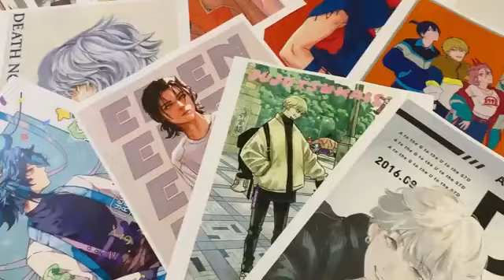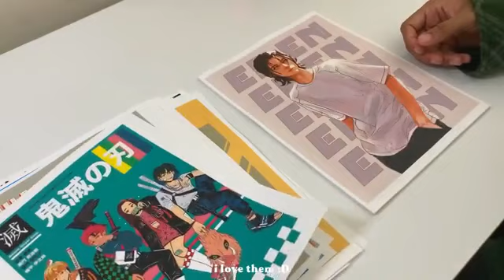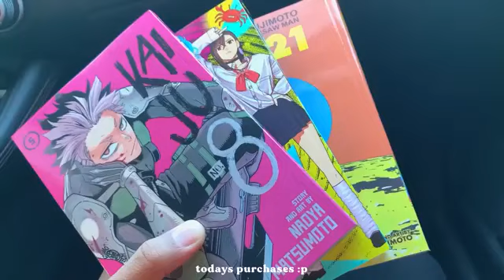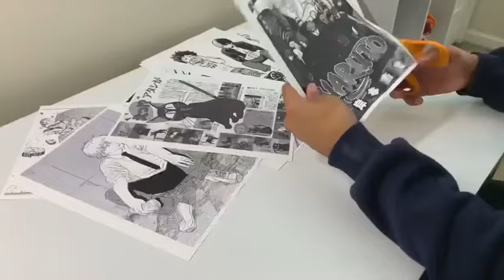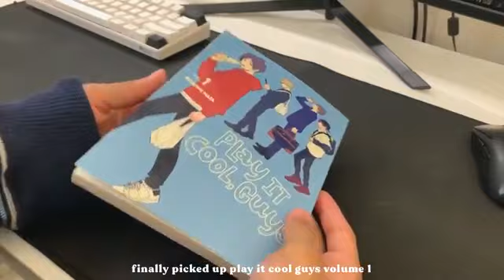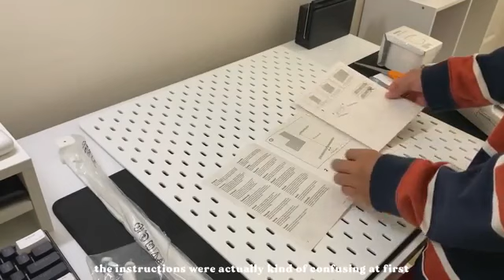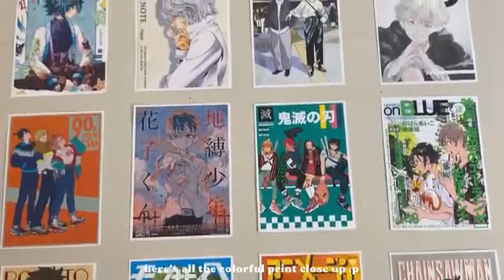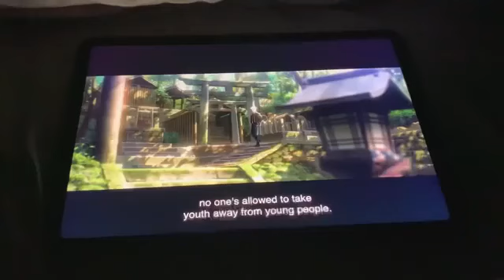weekly vlog 🧸 ;; redecorating room, manga hauls, desk makeover, lots of eating + anime!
hey everyone !! today's video will be my first 2023 I missed you all so much.. i wanted to start the new year with a new room theme and decor I hope you all like my new theme as it was inspired by interest and my old room style c: I also went manga shopping and did a bunch of other things as well lol :D,, anyways I hope you enjoy the video —;

remember to stay healthy and eat well —; love you all :p
 -- - ena

socials

🔜timestamps
(ch.1) day one: 0:13 - - 5:08
(ch.2) day two: 5:09 - - 9:47
(ch.3) day three: 9:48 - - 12:34
(ch.4) day four: 12:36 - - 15:22
(ch.5) day five: 15:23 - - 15:42
(ch.6) room tour: 15:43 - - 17:22
(ch.5+) day five continue: 17:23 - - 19:24

Описание
X
music
1=01290C65
fag
name: (enazuno) or (ena) or (zuno)
editing software: inshot, capcut, picarts camera: iphone XR manga count: 421